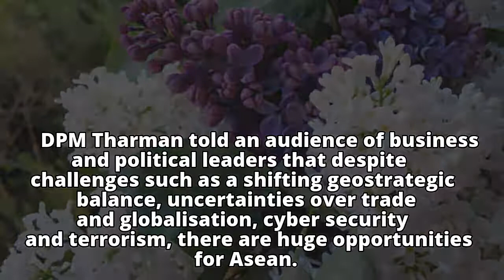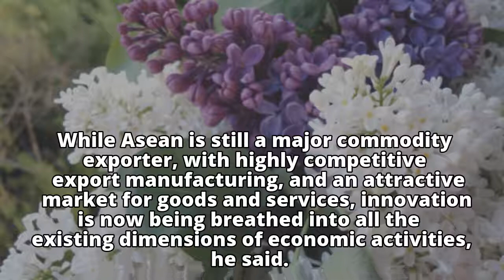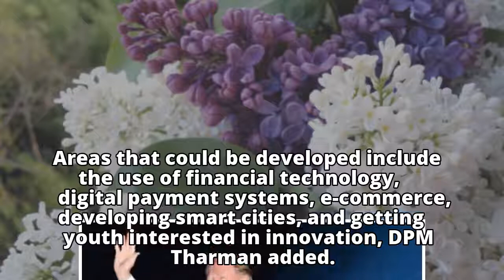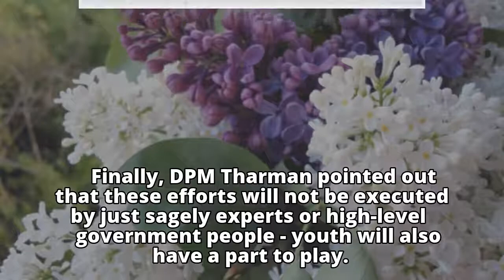Innovation at core of Asean's next phase of development, DPM Tharman says in Davos